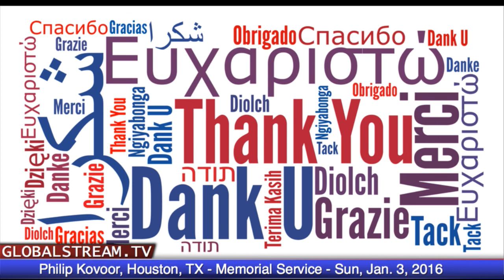Philip Korah Kovoor Memorial Service Part 22